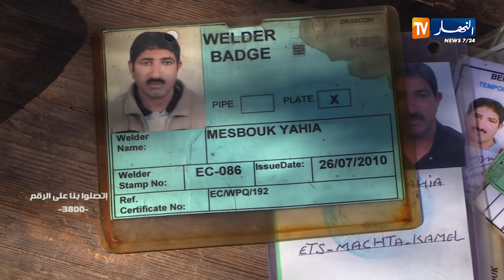شوفو حكايتي: يحيى .. تعرض للنصب والإحتيال وخيانة زوجته التي سلبته أموال طائلة وأدخلته السجن